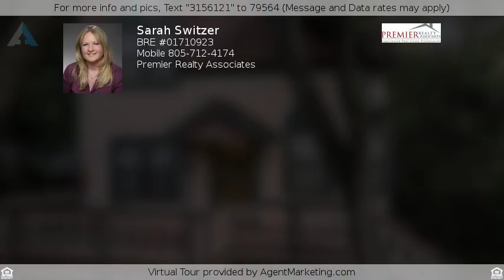Priced at $490,000 - 7955 Santa Lucia Road, Atascadero, CA 93422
Storybook Tree-house... a must see!

This westside property is nestled in the oaks, and was designed and built by Jack Adams, designer/builder known for custom Victorian Era styled homes.  The home sits on one third of an acre and is like living in a tree house, within your own private park. Enjoy perfect Atascadero evenings on the deck, perched in the middle of the oaks while the deer meander through the seasonal creek in the yard. Benefits of the property include; walking distance to downtown, schools and churches, resident deer (to keep your foliage down), central vacuum, and top of the line Culligan water softener. The upper level boasts two naturally lit bedrooms with skylights, a jack and jill bathroom, generous walk in closets, and a laundry shoot.  The middle level of the home features an expansive front deck, wood burning fireplace, off-kitchen laundry, lofty ceilings with skylight, a dining area and private porch off the back.  Downstairs youâ€™ll enjoy an oversized garage, or convert it into additional living space!  The property comes with plans to expand the garage into added living area. This property is a magical slice of Central Coast paradise, encompassing an exceptional blend of whim, nature and convenience!